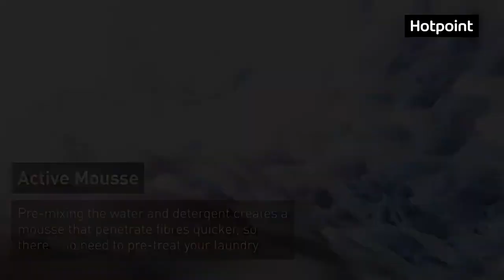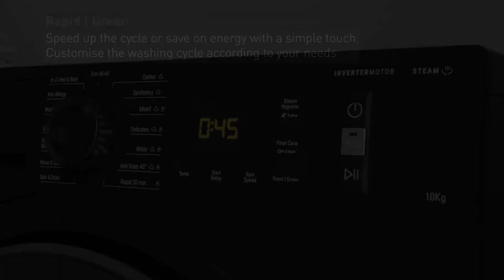Hotpoint ActiveCare Washing Machine | NM11 964 BC A UK N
This Hotpoint freestanding front loading Washing Machine NM11 964 BC A UK N features a spacious 9kg capacity. A fast, resource-efficient 1600 revolutions per minute spin speed. In a stylish black colour.